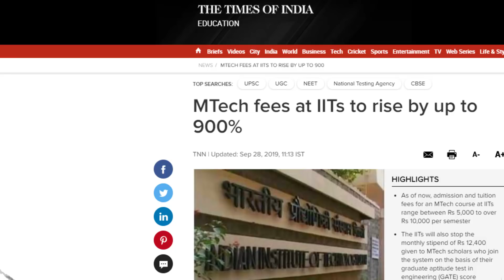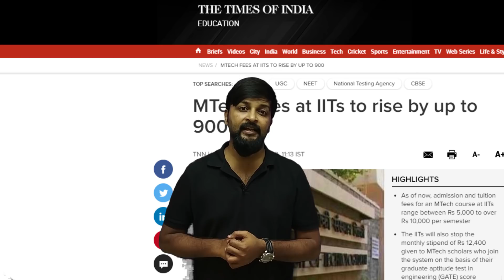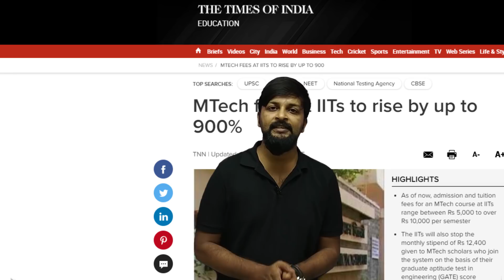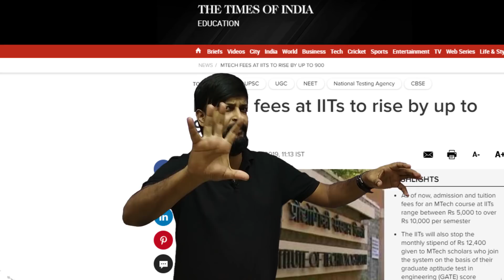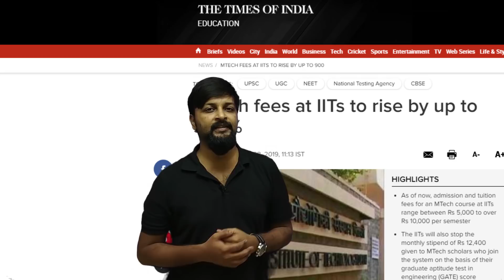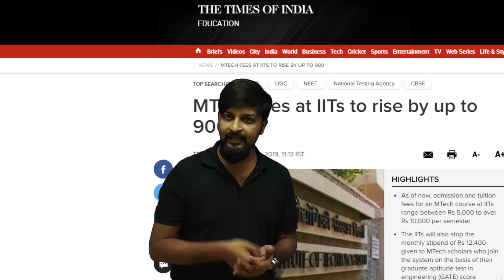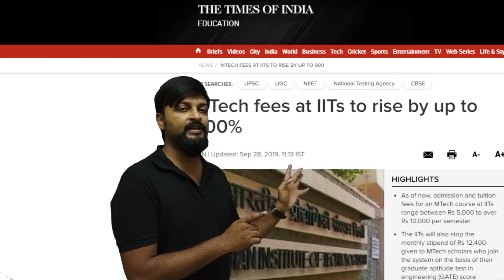What should we do after IITs fee hike?